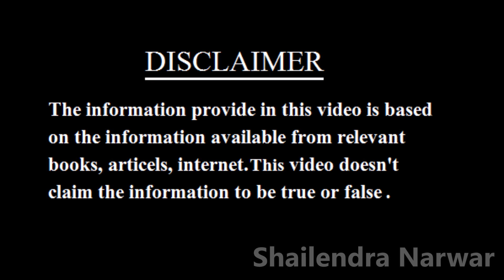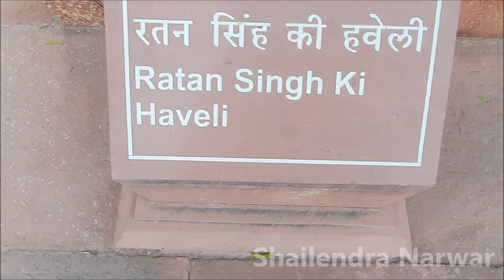आगरा का किला और जाट | Interesting Facts About Agra Fort | Shailendra Narwar